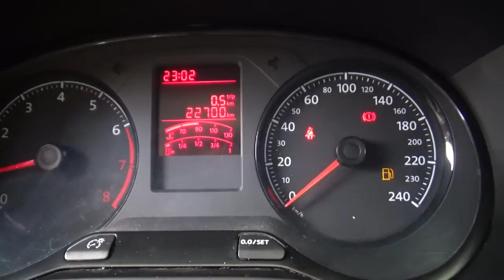Volkswagen / Saveiro / 2018 - 2581